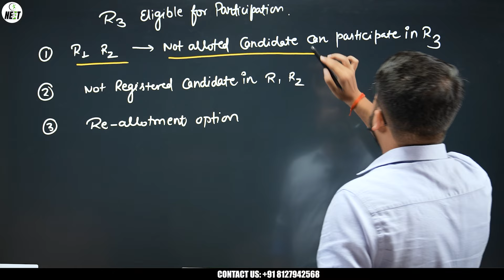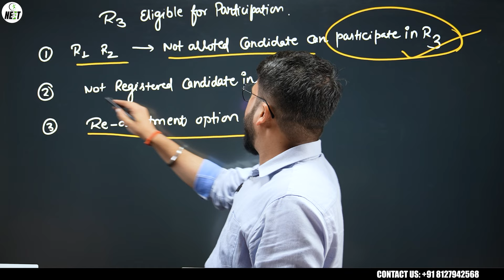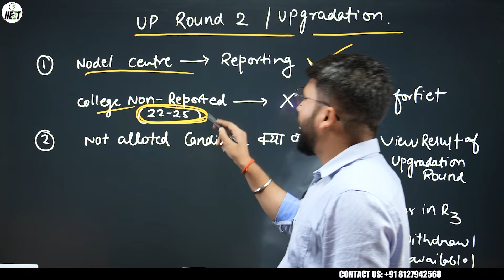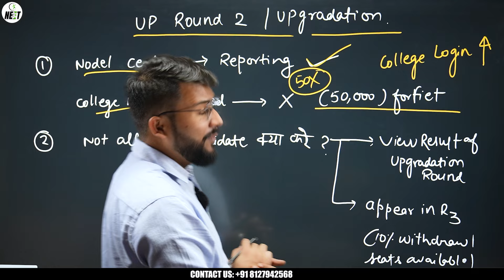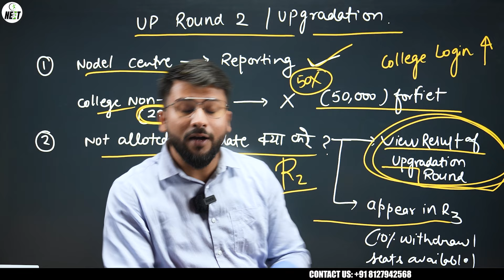UP Ayush Counselling Round 3 2024: Upgradation Results? | Not-Allotted Candidates क्या करे?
[ Careerkick Neet Counselling 2023 ]
💼 Office Address :
117 N 65, 2nd floor Rani Ganj, Kakadeo, Kanpur, Uttar Pradesh 208025

G-31 SNG PLAZA near Pari Chowk Greater Noida, Uttar Pradesh 201306